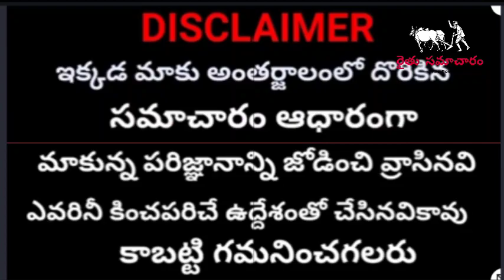రైతులకు కేంద్రం శుభవార్త | ఈ రోజు 9 రైతుల ఖాతాల్లో 11వ విడత PM కిసాన్ రూ,2000 జమ | PM Kisan News